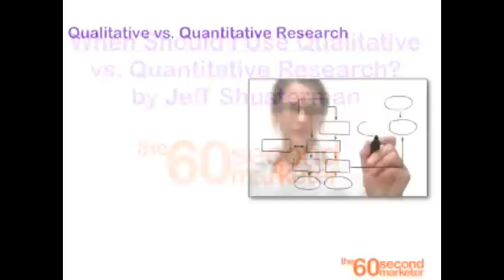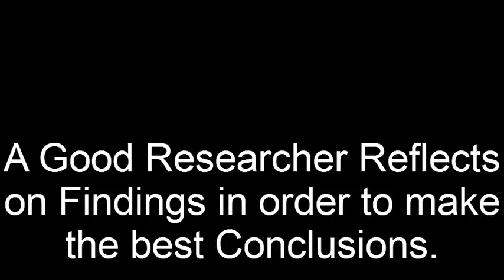The Qualities of a Good Qualitative Researcher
This video highlights some of the qualities that are needed for a good researcher. This compilation of video clips was created for Dr. Schmertzing's RSCH 9820 course.